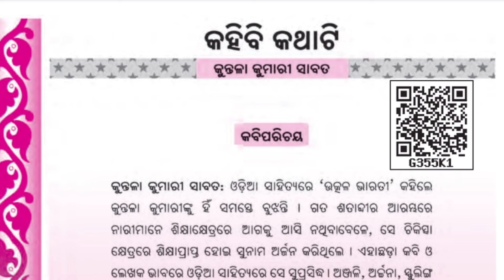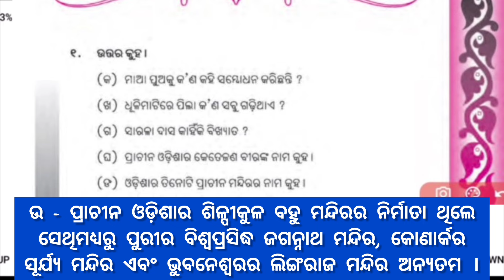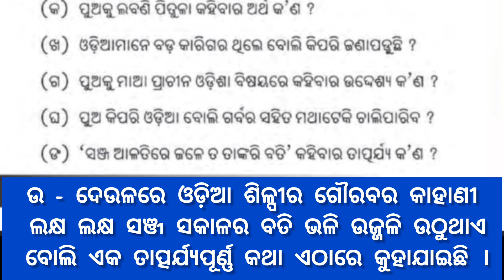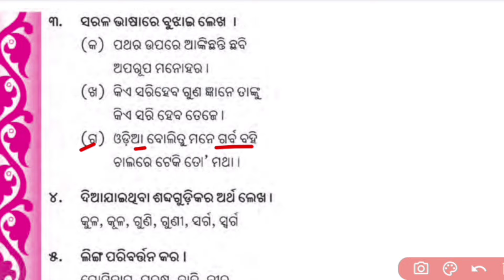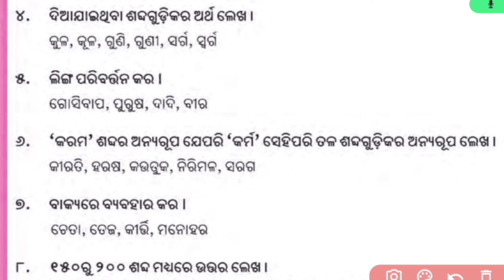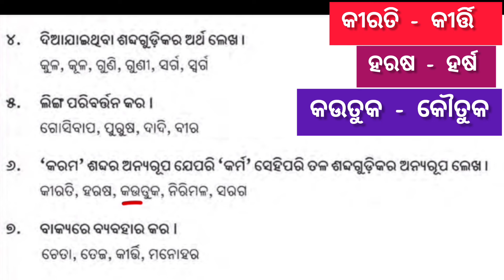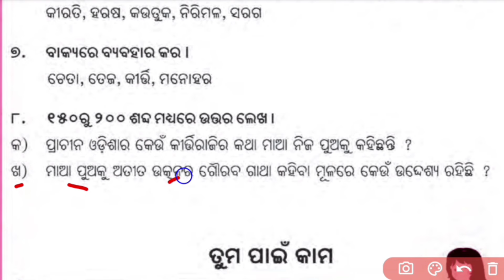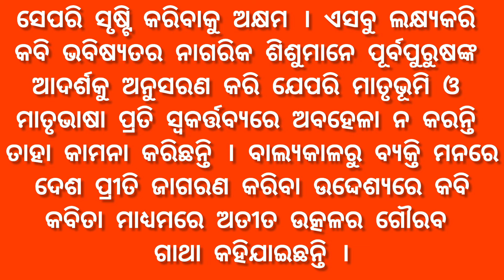Class 7 Mil Odia Chapter 4 Kahibi Kathati Question Answer Nm Education 7th Class Kahibi Kathati Q&A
Class 7 Mil Odia Chapter 4 Kahibi Kathati Question Answer Nm Education 7th Class Kahibi Kathati Question & Answer